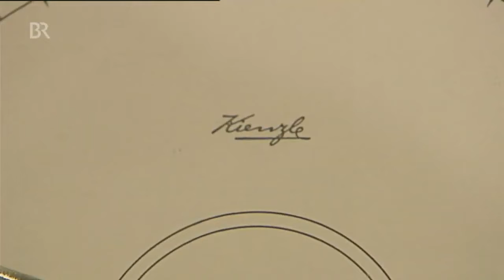INDO IRANIAN - INDO ARYAN